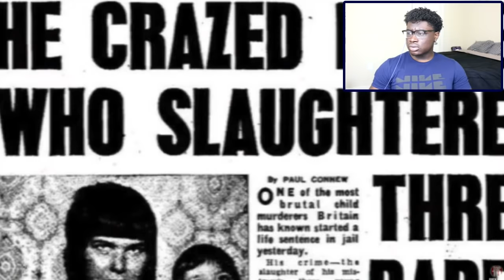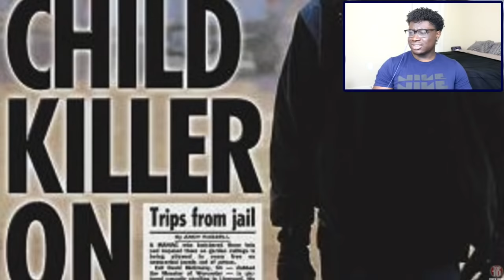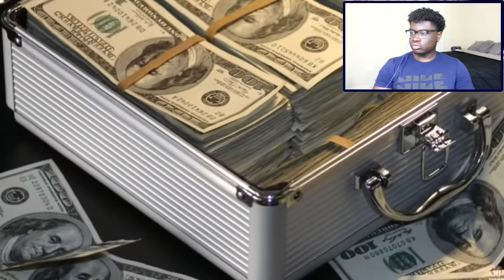WORST Babysitters Of All Time!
I react to Worst Baby sitters of all time

►SOCIAL MEDIA↓

►YouNow: @PrinceOhakam